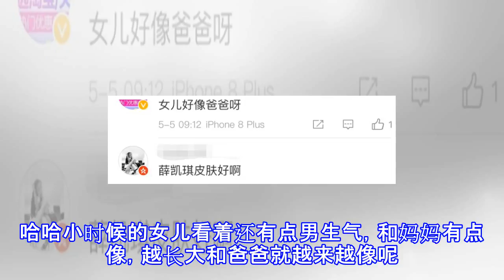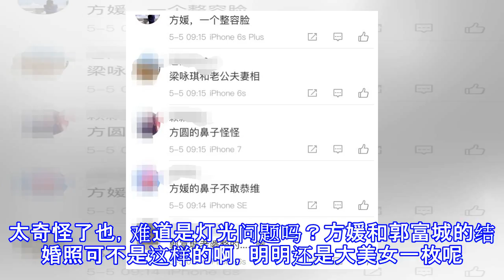梁咏琪红馆开唱造型霸气，混血女儿惊艳亮相，要是像妈妈会更美吧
梁咏琪红馆开唱造型霸气，混血女儿惊艳亮相，要是像妈妈会更美吧 目前还十分活跃的香港歌手大概就是梁咏琪了吧，最新的红馆开唱，好友杨千嬅薛凯琪以及方媛等都来助阵。台上一头利落干净的短发的梁咏琪，霸气的站在舞台中央，与舞台融为一体，用歌声震撼全场。女人真的要是有了足够的自信，无论是怎样的妆容衣着，都让人觉得十分舒服，这是源自内心的强大和美丽啊。年纪也不小了，但身材还是十分可观，梁咏琪在这方面的自我管理也是很值得大家学习呐。不过这几张短发乍一看还真有点像谭维维诶？怪不得网友说不看文案还以为是谭维维开演唱会来着。难道好看的人总是这么神奇的撞脸？当然也不得不承认这么多年梁咏琪独特的气质和美貌还是那么让人心...